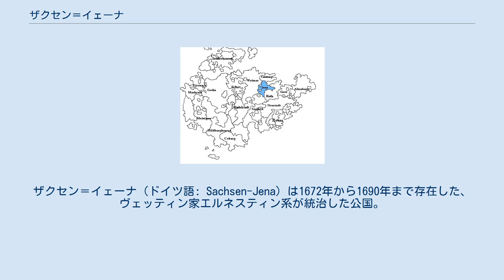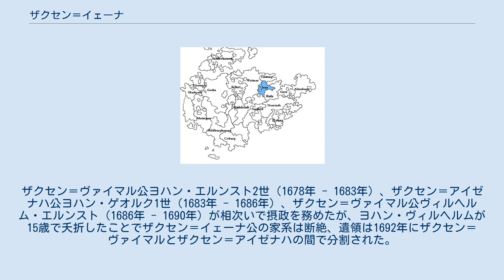ザクセン＝イェーナ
ザクセン＝イェーナ公
ザクセン＝イェーナ（ドイツ語: Sachsen-Jena）は1672年から1690年まで存在した、ヴェッティン家エルネスティン系が統治した公国。
領土は現ドイツのテューリンゲン州の一部にあたる。
 1662年にザクセン＝ヴァイマル公ヴィルヘルムが死去すると、長男のヨハン・エルンスト2世をはじめとする息子4人が公国を共同で統治した。
領土分割も検討されたが、1662年時点のザクセン＝ヴァイマル公国の領土は小さく、分割は現実的ではなかった。
しかし、その10年後にザクセン＝アルテンブルク公フリードリヒ・ヴィルヘルム3世が夭折し、ザクセン＝アルテンブルク公家が断絶すると状況が変わった。
フリードリヒ・ヴィルヘルム3世の伯父ヨハン・フィリップの遺言に基づき、ザクセン＝アルテンブルクはザクセン＝ゴータ公国領になったが、この遺言が相続争いの起因となり、ザクセン＝ゴータ公エルンスト1世は争いに決着をつけるべくザクセン＝アルテンブルクの4分の1をザクセン＝ヴァイマルに割譲した。
これによりザクセン＝ヴァイマルは分割相続に適した大きさとなり、ヨハン・エルンスト2世は弟たちに所領を分け与え、そのうちヴィルヘルムの四男ベルンハルト2世がイェーナを獲得してザクセン＝イェーナ公国を創設した。
 ベルンハルト2世は公国創設から6年後の1678年に死去、息子のヨハン・ヴィルヘルムが3歳で公位を継承した。
ザクセン＝ヴァイマル公ヨハン・エルンスト2世（1678年 - 1683年）、ザクセン＝アイゼナハ公ヨハン・ゲオルク1世（1683年 - 1686年）、ザクセン＝ヴァイマル公ヴィルヘルム・エルンスト（1686年 - 1690年）が相次いで摂政を務めたが、ヨハン・ヴィルヘルムが15歳で夭折したことでザクセン＝イェーナ公の家系は断絶、遺領は1692年にザクセン＝ヴァイマルとザクセン＝アイゼナハの間で分割された。